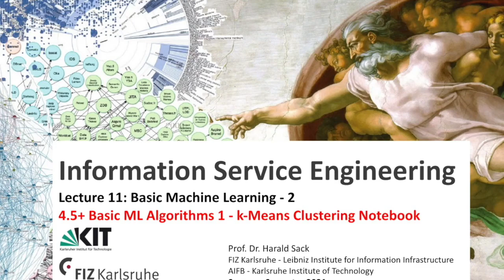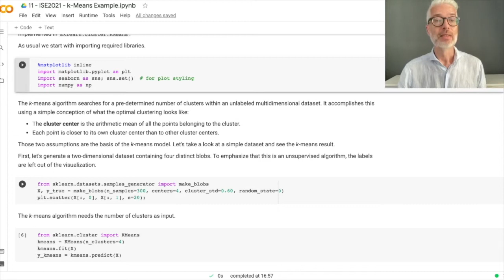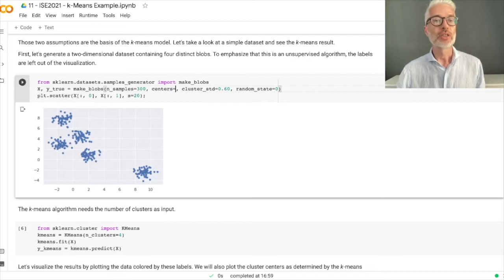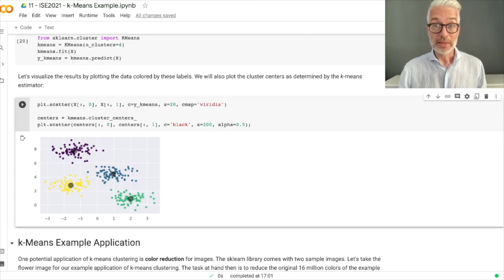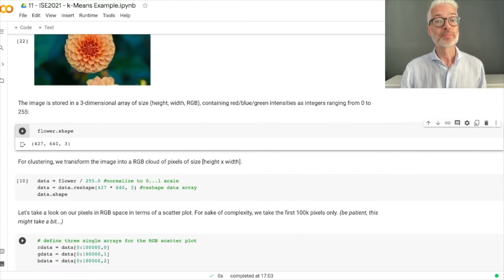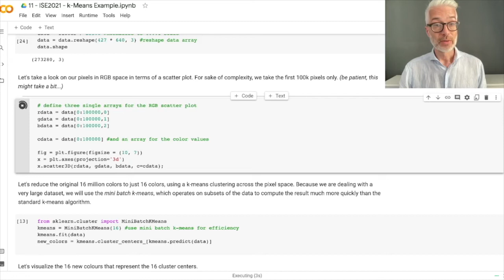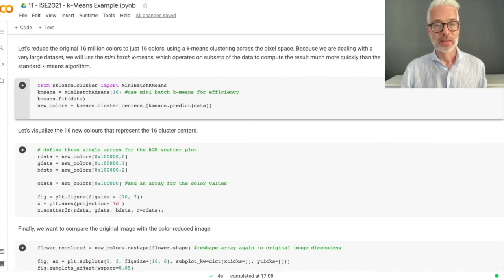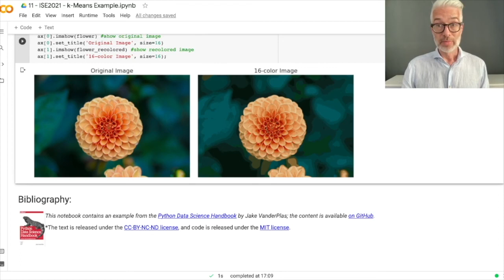4.5b - k-Means Clustering Notebook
Information Service Engineering 2021
Prof. Dr. Harald Sack

Lecture 11: Basic Machine Learning - 2
4.5b - k-Means Clustering Notebook

Walkthrough of a Google colab notebook with
- k-Means basic example
- color reduction via k-means example